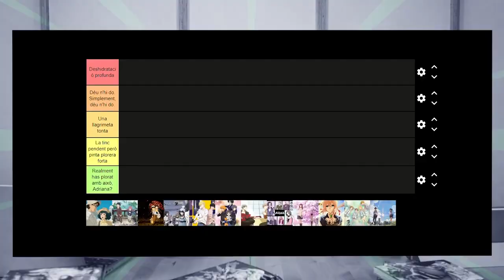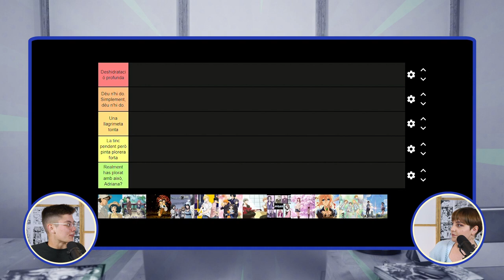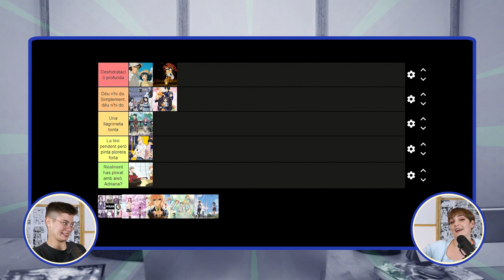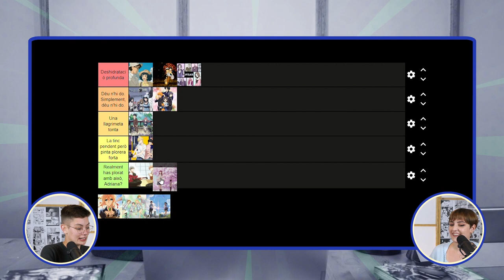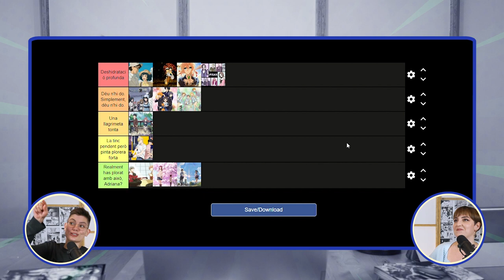#05 Violet Evergarden | Sopa de Miso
En aquest capítol de Sopa de Miso parlem d'animes que fan plorar (i molt). Per començar analizem una mica Violet Evergarden i després en recomanem d'altres que també paguen la pena.

Cada dijous, un nou capítol a les principals plataformes de podcasting i al canal de Youtube de Serielizados.

🔥 Tenim Tiktok de Sopa de Miso!

Google Podcast: shorturl.at/abxT7

Presentat i dirigit per Mariona Borrull i Adriana Díaz.
Gravació i edició: Albert Olaya.
Producció: Serielizados.com
Grafismes: Fede Serramalera

00:00 Intro
01:07 Quins animes ens fan plorar
03:30 Personatges que ploren i fan riure (1)
04:36 Resum de Violet Evergarden
08:00 L'estètica de Violet Evergarden
10:40 El capítol més trist de Violet Evergarden
12:55 El millor personatge de la sèrie
14:40 Personatges que ploren i fan riure (2)
16:00 Dos animes TOP per plorar ben fort
20:48 Personatges que ploren i fan riure (3)
21:30 Tier List d'animes de plorar
26:10 Final

* Amb el suport de l'Institut Català de les Empreses Culturals (Generalitat de Catalunya)